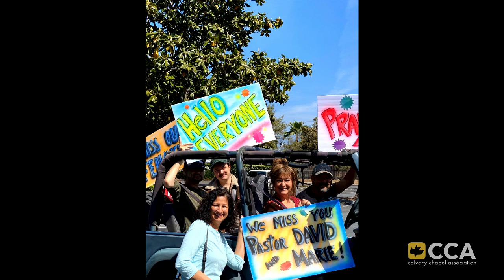David Rosales // Session 12 2021 International Conference